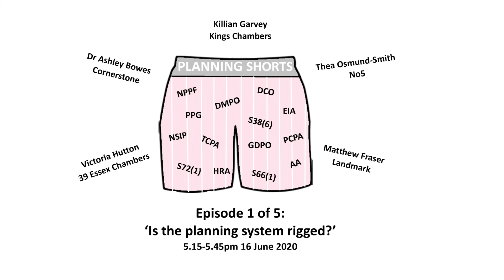Planning Shorts - Episode 1: Is the planning system rigged?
Introducing a new cross-chambers webinar series.

Each episode in the series, lasting 30 minutes, focuses on a different topic about planning law and practice.

The panellists are:
Matthew Fraser - Landmark Chambers
Thea Osmund-Smith - No. 5 Chambers
Killian Garvey - Kings Chambers
Victoria Hutton - 39 Essex Chambers
Dr Ashley Bowes - Cornerstone Barristers